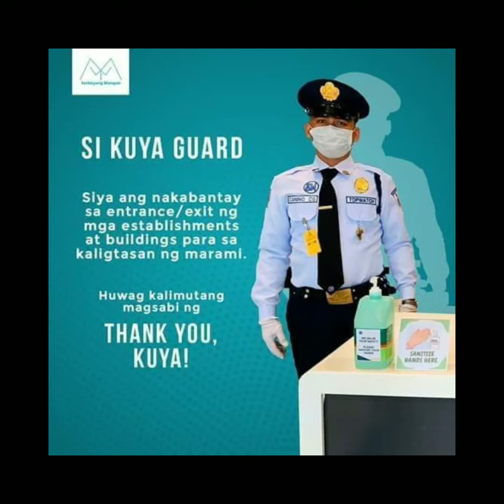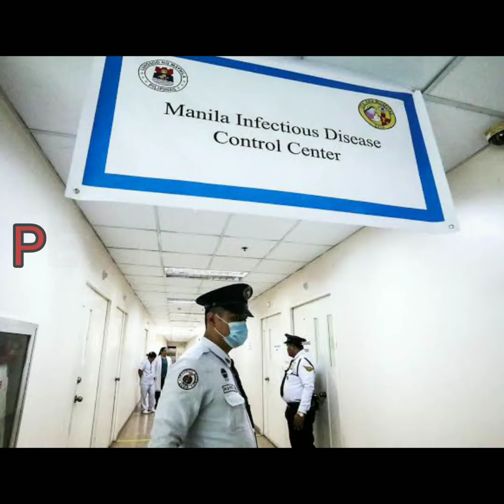FRONTLINERS DIN PO KAMI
Kaway kaway mga 59. Trabaho lang kahit parang aping api na.